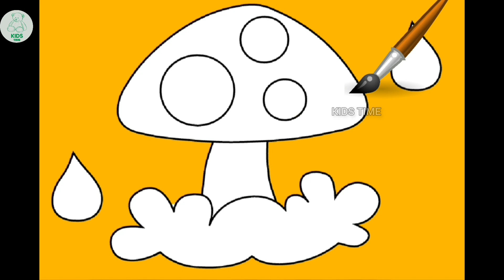LEARN COLOURS NAME BY PAINTING MUSHROOM PICTURE ||KIDS TIME❤️